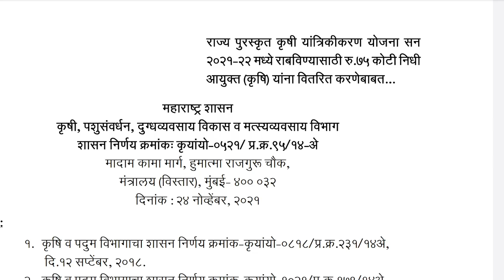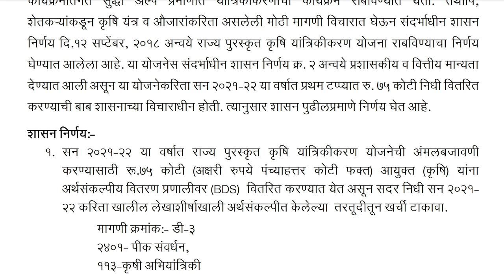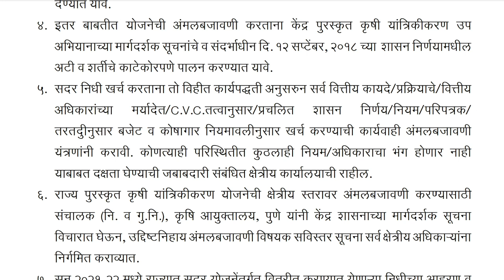ट्रॅक्टर च अनुदान येणार खात्यात, निधी आला | Rajya krishi yantrikikaran yojana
कृषी यांत्रिकीकरण योजना

राज्य पुरस्कृत कृषी यांत्रिकीकरण योजना सन 2021-22 मध्ये राबविण्यासाठी रु.75 कोटी निधी आयुक्त (कृषि) यांना वितरित करणेबाबत

कृषी यांत्रिकीकरण योजना 2021 pdf,
कृषी यांत्रिकीकरण योजना 2020-21,
कृषी यांत्रिकीकरण योजना 2021 महाराष्ट्र

कृषी यांत्रिकीकरण योजना 2021सोडत,

कृषी विभाग योजना महाराष्ट्र,
पंचायत समिती कृषी विभाग योजना 2021,

कृषी ट्रॅक्टर योजना,

अनुदान योजना महाराष्ट्र 2021,
अल्पभूधारक शेतकरी योजना,
ट्रॅक्टर अनुदान महाराष्ट्र 2021,
कृषि यांत्रिकीकरण उपअभियान,
कृषी माहिती